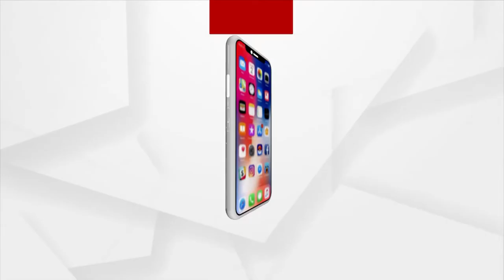BhagyaBhabisyat | 5 sept 2022 | Argus News Live